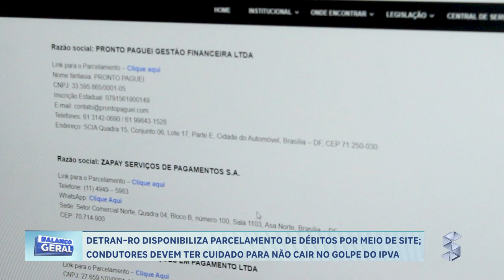DETRAN RO DISPONIBILIZA PARCELAMENTO DE DÉBITOS POR MEIO DE SITE